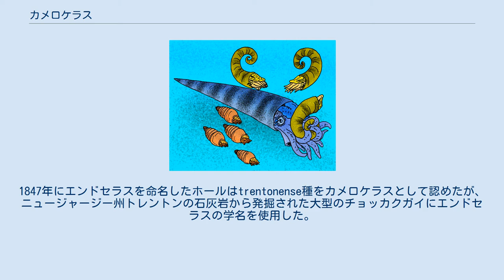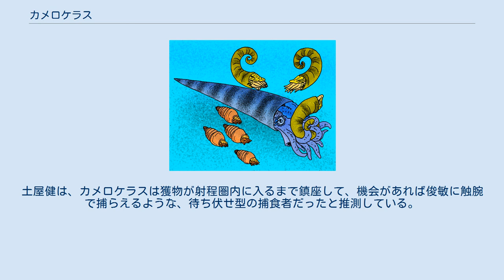カメロケラス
カメロケラス（学名：Cameroceras、「気房のある角」の意）は、主にオルドビス紀の間に生息していた絶滅した巨大な頭足類のうちチョッカクガイの1種である。
約4億7000万年前のオルドビス紀中期に出現し、ローレンシア大陸やバルティカ大陸、シベリアの浅海域に生息していた。
当時の動物相における一般的な構成要素であった。
オルドビス紀末の大量絶滅で大打撃を受け種数と個体数は減少し、最後の種はシルル紀ウェンロック世で絶滅を迎えた。
 硬質な円錐状の甲殻により保護されており、甲殻はアンモナイトなどと同様に隔壁で仕切られ数多くの気室が存在した。
殻の開口部に柔らかい筋組織が位置し、開口部から甲殻全体の三分の一の領域まで軟体部が存在していた。
触腕の長さは1メートル近くあったと推定されている。
触手については現代のオウムガイと同様に頭部を元に伸び、獲物を捕縛するために用いられていたとされている。
現生のオウムガイとの対比から、触手にはイカやタコのような吸盤は存在しなかったと推測されている。
触手の根元にはケラチンにより構成された硬いクチバシが存在し、捕食対象の外骨格を砕いていたと考えられている。
軟体部の化石は発見されていないものの、巨大な目や姿勢制御のための漏斗が存在したと推測されている。
 残る三分の二の領域は浮力の調整に用いられたと考えられており、連室細管を通して体液を移動させて浮力を制御していたとされている。
これは現代のオウムガイにも観察される事象である。
また体液の移動は重心の移動にも使用されたとみられ、漏斗からの噴射に対して水平方向の平衡性が保たれるよう作用していた。
 カメロケラスの甲殻の断片から、長さは最大で11メートルに達すると推定されている。
最低値では1995年に6メートルという推定がなされているが、いずれにせよ古生代において最大級の軟体動物であったことに変わりはない。
 もともとカメロケラスはエンドセラスやヴァギノケラス、メニスコケラスといった大型のチョッカクガイのゴミ箱分類として用いられていたため、カメロケラスを明確な属として表記するのは非常に難しい。
タイプ種であるtrentonense種は1842年にコンラードが報告したものの、それ以降カメロケラスという名称は複数の意味を持つようになった。
1847年にエンドセラスを命名したホールはtrentonense種をカメロケラスとして認めたが、ニュージャージー州トレントンの石灰岩から発掘された大型のチョッカクガイにエンドセラスの学名を使用した。
それゆえカメロケラス属とエンドセラス属が同じ種を含んでいる可能性がある。
カメロケラスの方がエンドセラスよりも先に命名されているため、同一の種を示す場合はカメロケラスの学名が優先される。
また、エンドセラス以外の属の種をカメロケラスに含んでいる。
しかしながら、エンドセラス類の最大記録を保持している、既に破壊されていて現存しない標本は、現在はエンドセラス属のEndoceras giganteumに属するとされている。
 アフェトケラスを捕食するカメロケラス。
近くを遊泳しているのはシクロストミケラス カメロケラスは捕食動物であったことが確実視されている。
全長6メートルという控えめの推定値でも当時の動物相では突出した大きさであり、当時の魚類や三葉虫、果てには巨大アノマロカリス類のエーギロカシスや大型のウミサソリであるペンテコプルスまでもを捕食していた可能性がある。
現生のイカやタコなどの頭足類と同様の生態とすると、昼は深海に身を潜め、夜は浅海域に移動して獲物を探していたと考えられる。
 ただし、カメロケラスの移動能力について、海中を自在に移動していたとする見解は少ない。
機敏な浮上や移動は困難だったとみられており、活動的に遊泳してはいなかったとされている。
甲殻の四分の一以上が軟体部に占められていると浮上は困難という指摘があり、軟体部が三分の一を占めていたカメロケラスもそうであったという見解もある。
特に巨大な個体は海底に鎮座し、移動することはほぼなかったとまで言われている。
土屋健は、カメロケラスは獲物が射程圏内に入るまで鎮座して、機会があれば俊敏に触腕で捕らえるような、待ち伏せ型の捕食者だったと推測している。